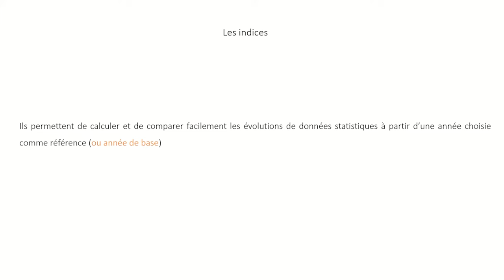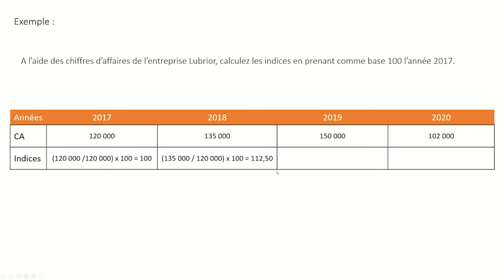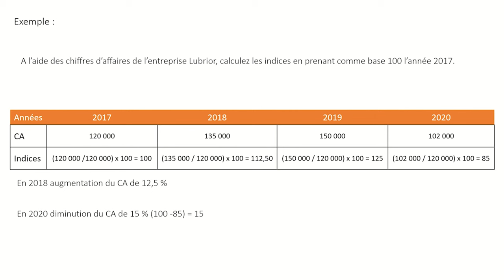Comment calculer les indices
Dans cette vidéo, vous apprendrez à calculer simplement, à l'aide d'un exemple des indices.

Vous pourrez aussi, apprendre à les utiliser pour analyser vos données statistiques.